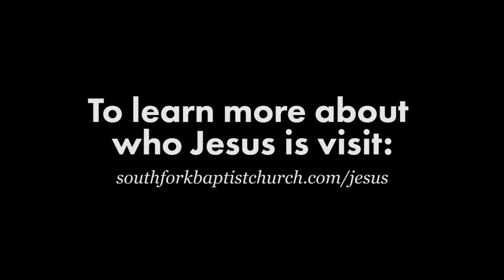Testimony: Jonathan C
Hey! Thanks for taking the time to watch!

To learn more about who Jesus is, check out